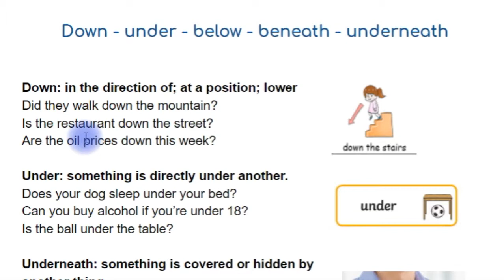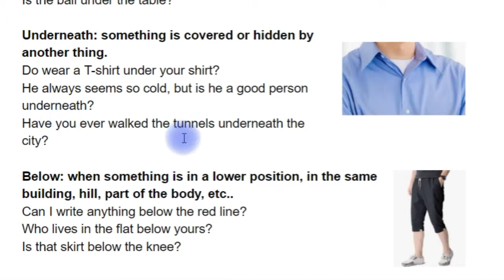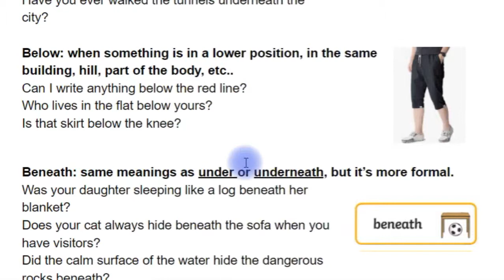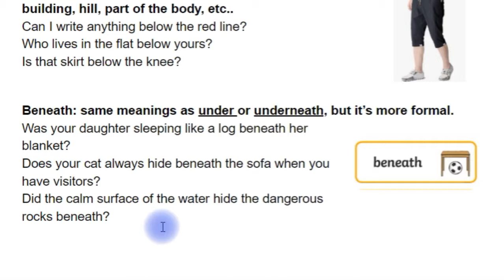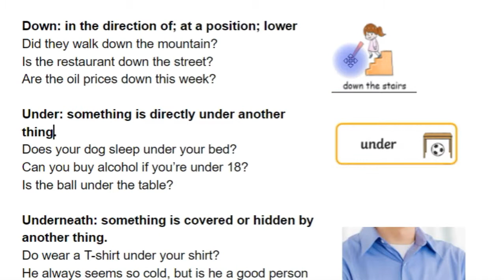Down - under - below - beneath - underneath